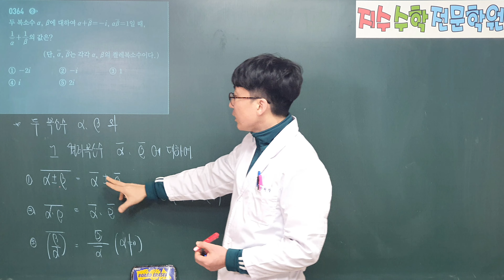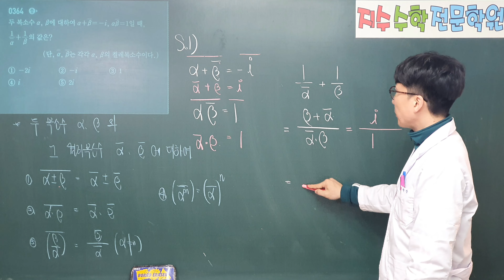쎈수학상 364